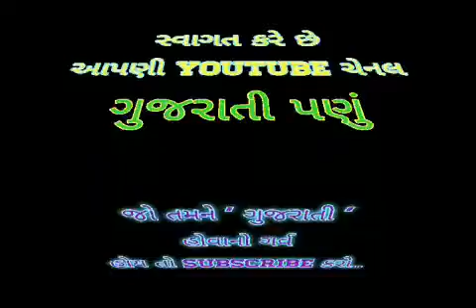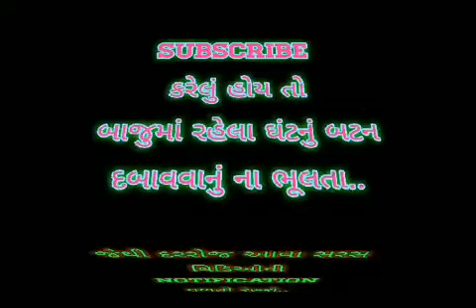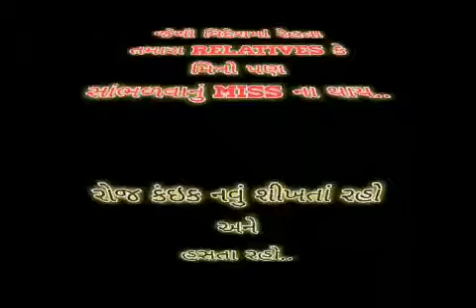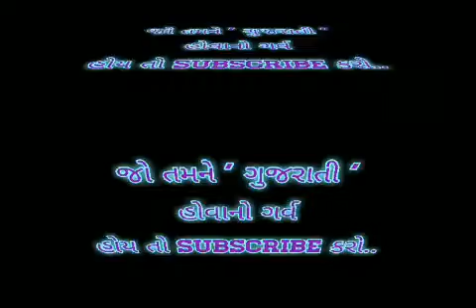RJ DHVANIT || BIRTHDAY MURGA || NAAVA MATE FRUTY JOIYE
New Mobile Accessories Combo Selfie Stick With Selfie Light, Earphone, Mini OTG Adapter, Card Reader & Stylus..

(તમારા ફોન માટે એસેસરી ખરીદવાનું વિચારતા હોવ તો એક વાર આ ચેક કરી લેજો..)